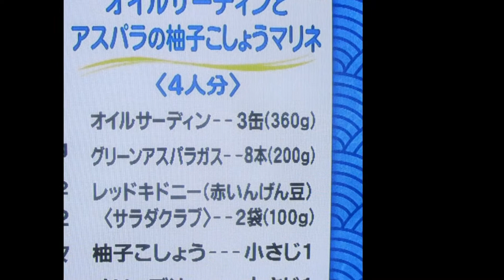オイルサーディンとアスパラの柚子胡椒マリネ：後半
茹でたアスパラガスをオイルサーデンに和て柚子胡椒を加える簡単サラダ風マリネ：Part.Ⅲ